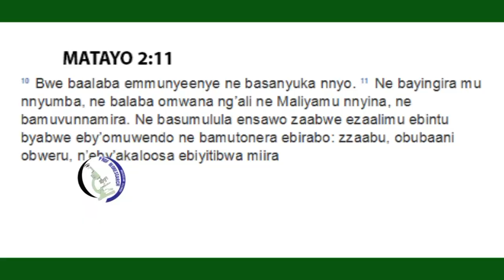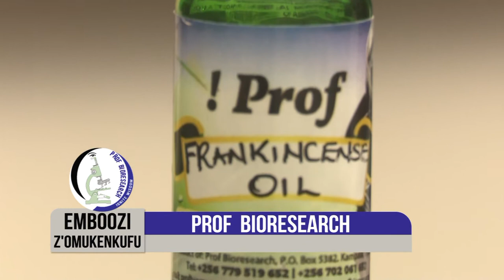PROF BIORESEARCH - EMBOOZI Z'OMUKENKUFU FRANKINCENSE OIL PART ONE